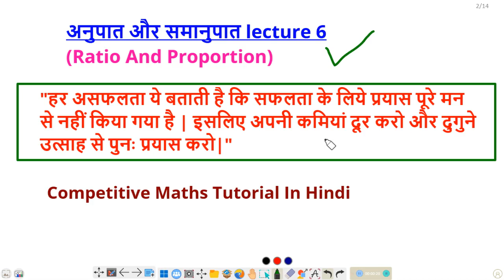ratio and proportion lecture 6 | अनुपातऔर समानुपात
ratio and proportion lecture 6 mathstricks rrb tet ssc ratio and proportion

How do you explain ratio and proportion for competitive exams?
What are some ratio and proportion questions?
What is the basic concept of ratio and proportion ?
How many types of ratio and proportion questions are there?
How do you study ratio and proportion ?
How do you analyse ratio and proportion ?

 ratio and proportion questions pdf
ratio and proportion questions for competitive exams with solutions
ratio and proportion questions for competitive exams pdf in hindi
ratio and proportion competition question in hindi
ratio and proportion basic questions
ratio and proportion questions for ibps clerk
ratio and proportion questions for bank exams

What is the easiest way to solve ratio and proportion problems in aptitude?
What is the trick for solving ratio and proportion ?
How do you find the ratio and proportion of aptitude questions?
How do you calculate ratio and proportion change quickly?

अनुपातऔर समानुपात के ट्रिक
अनुपातऔर समानुपात के सवाल कैसे हल करें
गणित की तैयारी कैसे करे
अनुपात समानुपात सचिवालय सहायक
अनुपात समानुपात एसएससी
अनुपात समानुपात आर आर बी

anupat samanupat
anupat aur samanupat

competitive maths tutorial in hindi ssc cgl maths classes